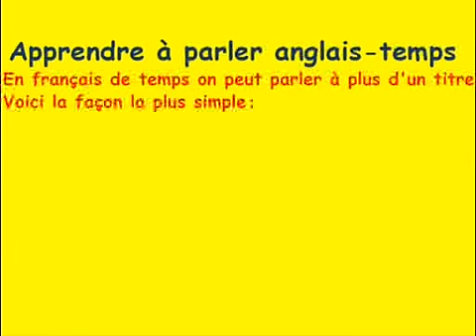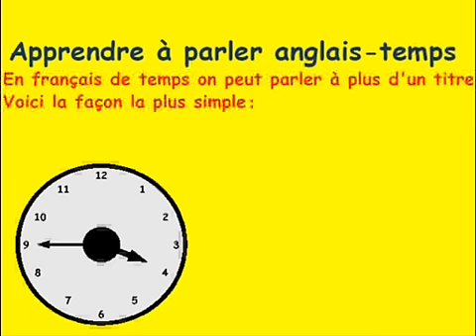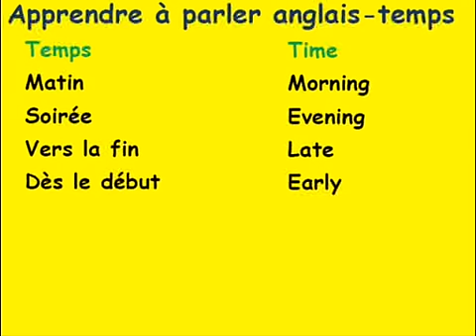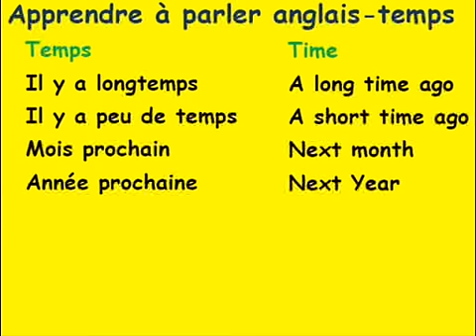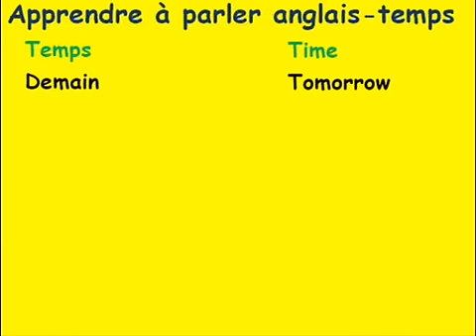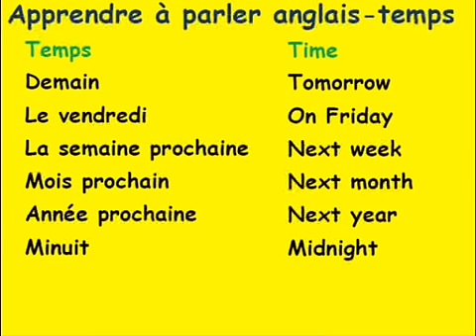Apprendre à parler anglais-temps